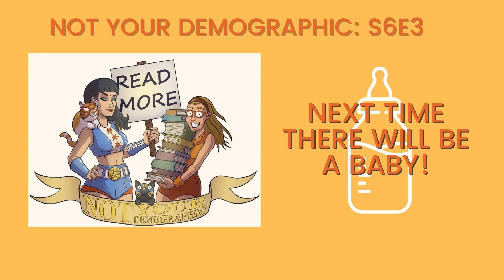Next time there will be a baby!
It's the last NYD with a pregnant Erin because that baby is COMING OUT! Erin is freaking out but so is Stella! It's our first podcast baby y'all! But never fear they still read an embarrasing amount and have the appropriate (re: negative) feelings about the return of Ronda Rousey.

 Books Mentioned:

 Point B by Drew Magary/

 Descent by Alexandra Wood/

 Nightbitch by Rachel Yoder/

 The Bloodlands series by Harold Schecter/

 Head Off & Split by Nikky Finney/

 Bold Words from Black Women by Dr. Tamara Pizzoli & Monica Ahanonu/

 The Rinehart Frames by Cheswayo Mphanza/

 Philomath by Devon Walker-Figueroa/

 Cutlish by Rajiv Mohabir/

 A Mind of Her Own by Paula McLain/

 Cat diary: Yon & Muu by Jinji Ito/

 Fortune Favors the Dead by Stephen Spotswood/

 Satisfaction Guaranteed by Karelia Stetz-Waters/

 The Hellbound Heart by Clive Barker/